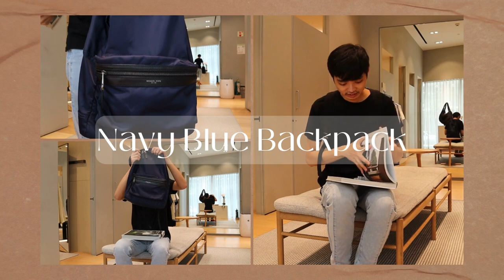back to school MEN'S OUTFITS pt. 3 by Marc Teng | The Marc Channel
BACK TO SCHOOL BAGS pt. 3 | The Marc Channel

Now that the back to school season is here you need to know where to get back to school bags! I created a list of new back to school clothes so you can know the best items to shop!